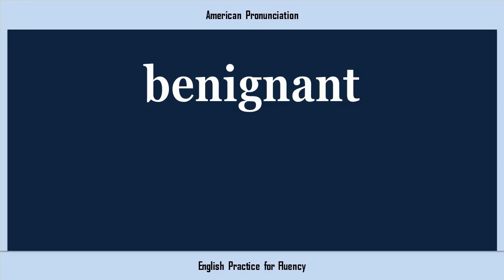benignant, How to Say or Pronounce BENIGNANT in American, British, Australian English